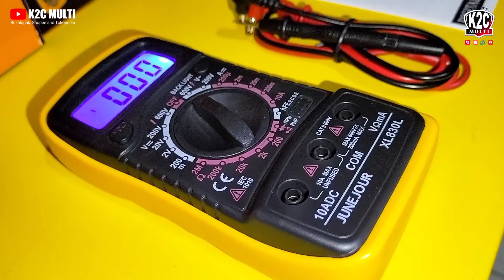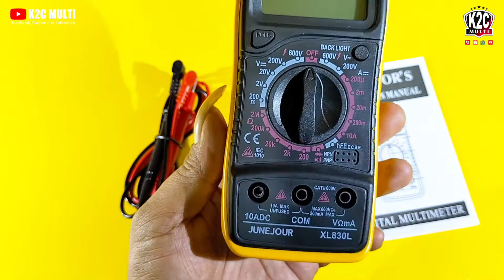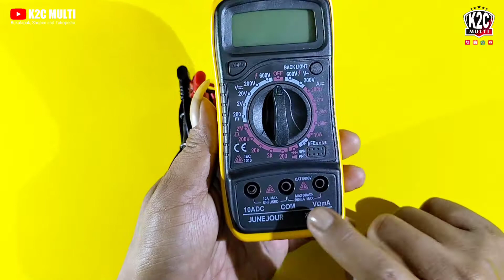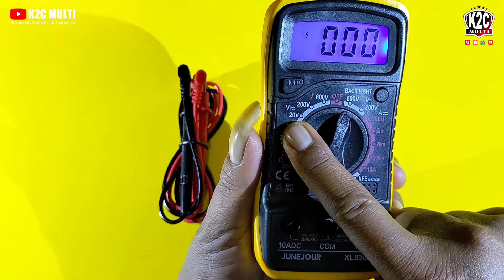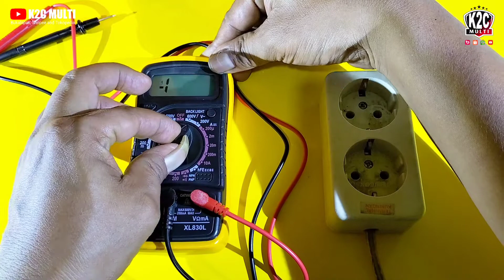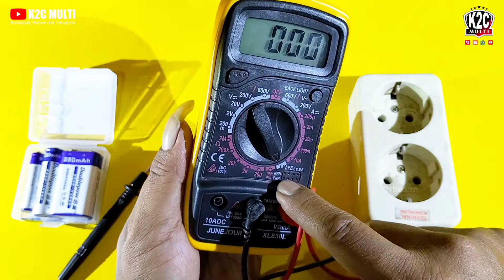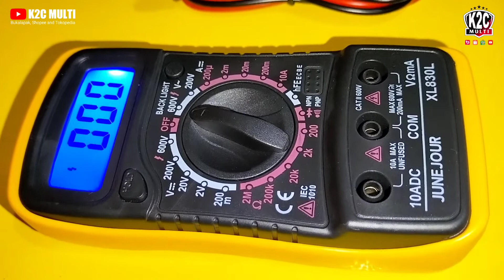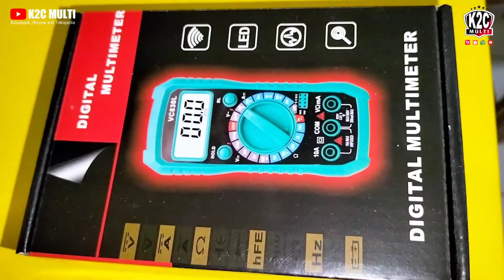REVIEW⁉️ How to use digital multimeter XL830L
Digital multimeter xl830l insructions / How to use digital multimeter XL830L @k2cmulti

Digital Multimeter XL830L dapat digunakan untuk mengukur arus listrik yang mengaliri suatu benda. Multimeter ini dilengkapi dengan LCD dan hadir dengan desain yang ringan dan kecil sehingga dapat Anda bawa ke mana saja.